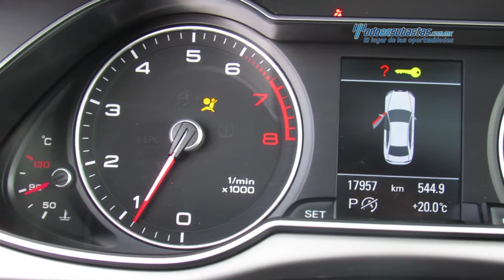Audi - A4 Trendy Plus Quattro S-Tronic 2015 - FN023681